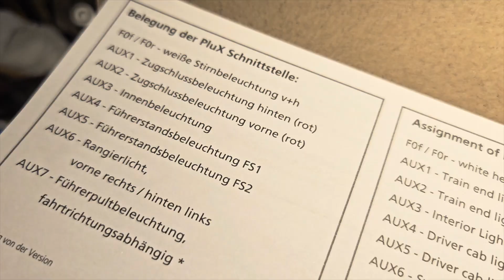PIKO's 51433 BR V43 MAV: Happy colours!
het is een Elok icoon uit Oosteuropa, de BR V43, en PIKO heeft hem zeer gedetailleerd in HO uitgebracht een jaar geleden. Een zware lok ook dankzij het volledig in zinkdruckguss vervaardigde frame en onderstel. Ik word altijd vrolijk als ik deze Elok op de baan laat rijden, want net zoals de deze maand uitgebrachte Northlander zijn de kleuren blauw en geel zeer aansprekend.

Es handelt sich um eine Elok-Ikone aus Osteuropa, die BR V43, und PIKO hat sie vor einem Jahr in großer Detailliertheit in HO veröffentlicht. Eine schwere Lokomotive, auch dank des komplett aus Zinklegierung gefertigten Rahmens und Fahrwerks. Ich freue mich immer, wenn ich mit diesem Elok auf der Bahn fahre, denn genau wie beim Northlander, der diesen Monat herauskam, sind die Farben Blau und Gelb sehr ansprechend.

it is an Elok icon from Eastern Europe, the BR V43, and PIKO released it in great detail in HO a year ago. A heavy locomotive also thanks to the frame and undercarriage made entirely of zinc alloy. I always feel happy when I drive this Elok on the track, because, just like the Northlander released this month, the colors blue and yellow are very appealing.